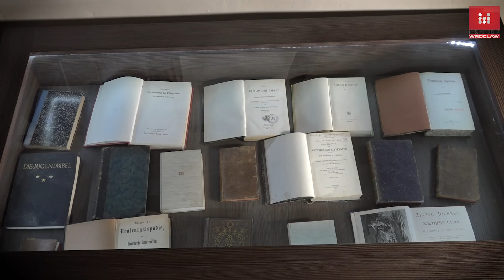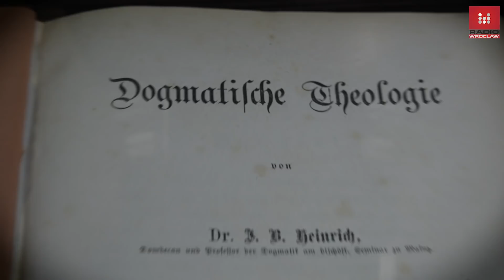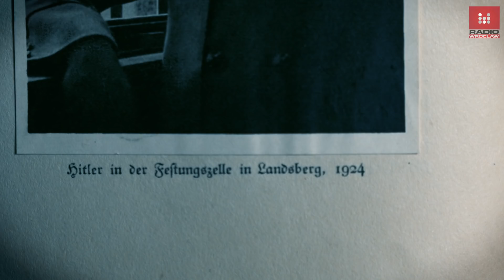Zamek Czocha: ZAGADKOWE ZNALEZISKO tajemnicze skrytki skrytki zam Czocha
Zamek Czocha
To już niemal pewne. Zagadkowe urządzenie odkryte podczas remontu na poddaszu zamku Czocha to turbina do silnika samolotu Messerschmitt ME 163 Komet. Tak wskazują pierwsze wyniki ekspertyz wykonanych w oparciu o rysunki i dokumentację techniczną. Wyniki te - do końca kwietnia - mają potwierdzić jeszcze niemieccy eksperci. Jakie inne tajemnice skrywa zamek Czocha?
Dolny Śląsk to wyjątkowy region, pełen sekretów, zapomnianych historii i niezgłębionych tajemnic. Sporo z nich skrywa z pewnością zamek Czocha. Nie sposób zliczyć sensacyjnych informacji o tym, co rzekomo działo się w zamku w czasie II wojny światowej. Najsłynniejsze historie dotyczą: podziemnych fabryk, tajnych badań naukowych prowadzonych w samym zamku i okolicy, głęboko zakonspirowanej szkoły szyfrantów niemieckiego wywiadu, a nawet prac kryptologów związanych z ośrodkiem Pers Z., którzy mieli opracować urządzenie umożliwiające odczytywanie najważniejszych radzieckich depesz wojskowych, nazwane „Rybą Mieczem”.